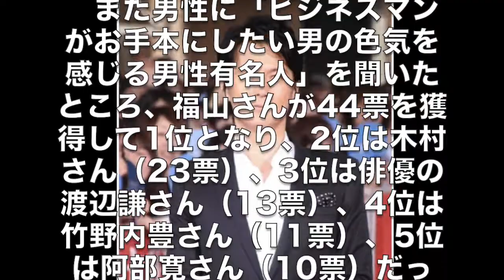福山雅治 男の色気を感じる男性有名人1位に！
20～59歳の女性500人に「ビジネスマンにお手本にしてほしい男の色気を感じる男性有名人」を聞いたところ、歌手で俳優の福山雅治さんが1位となったことが分かった。

　調査は、男性用ヘアケア商品「Rigaos（リガオス）」などを販売する「ジャパン　ゲートウェイ」が8月21～26日に、20～59歳のアルバイト、パートを除く就業者1000人（男性500人、女性500人）を対象に行った。

　質問は1人を答える自由回答形式。女性を対象にした「ビジネスマンにお手本にしてほしい男の色気を感じる男性有名人」という問いに、福山さんは72票を獲得。2位は27票を得た俳優の西島秀俊さん、3位は22票の向井理さんで、4位は人気グループ「SMAP」の木村拓哉さん（18票）、5位は俳優の高橋克典さん（17票）だった。

　また男性に「ビジネスマンがお手本にしたい男の色気を感じる男性有名人」を聞いたところ、福山さんが44票を獲得して1位となり、2位は木村さん（23票）、3位は俳優の渡辺謙さん（13票）、4位は竹野内豊さん（11票）、5位は阿部寛さん（10票）だった。男女の回答を合わせると1位は福山さん（116票）、2位は木村さん（41票）、3位は西島さん（33票）だった。

by まんたんWEB